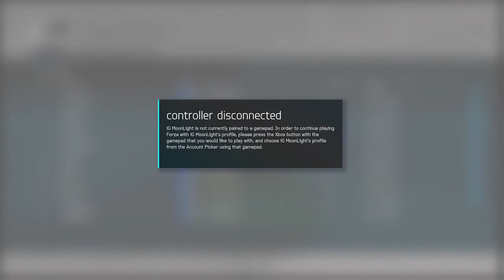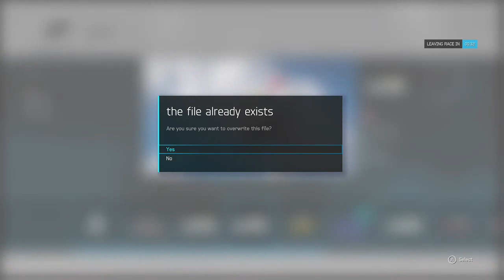Forza 6 - DTRL NASCAR League - Race 2/20 - Daytona RC (NASCAR Expansion)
Race 2 of 20 for DTRL at Daytona Road Coarse!